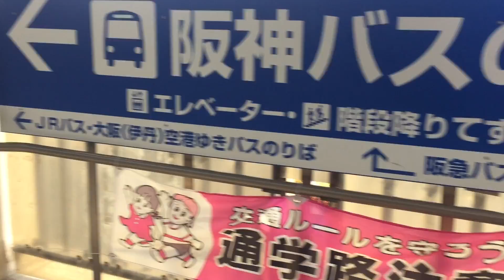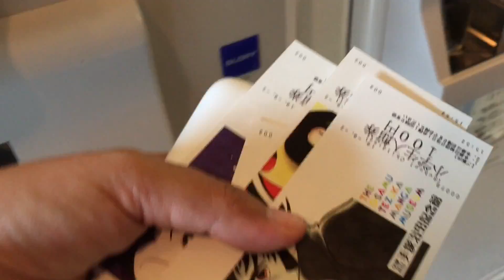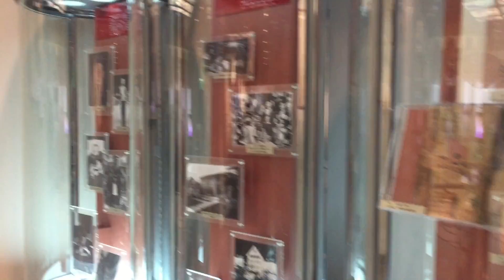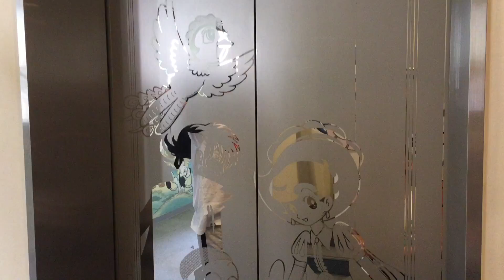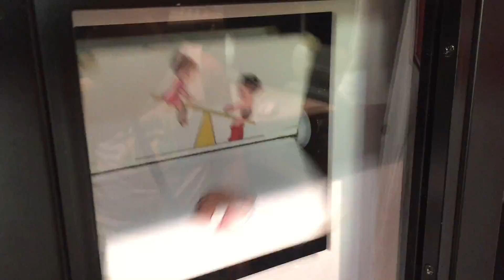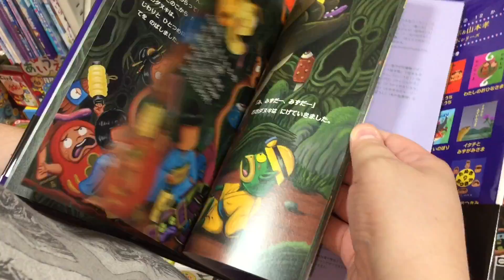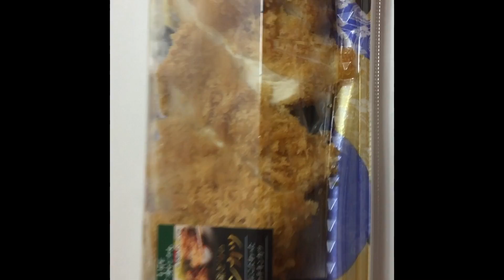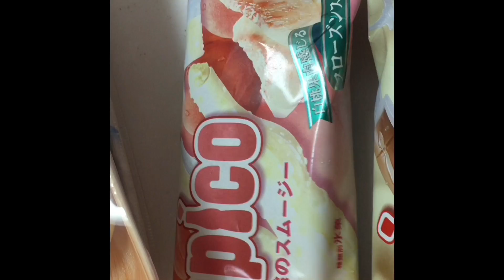Vlog JAPON 🇯🇵 #09 - Musée Tezuka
XXXXXX

♦ Bons plans ♦

5% de rabais sur Candysan avec le code "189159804"